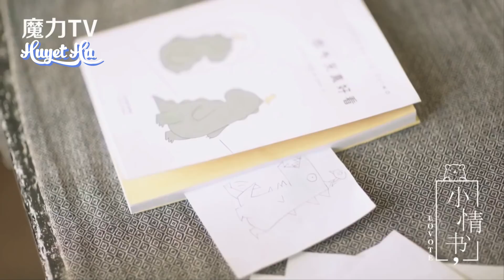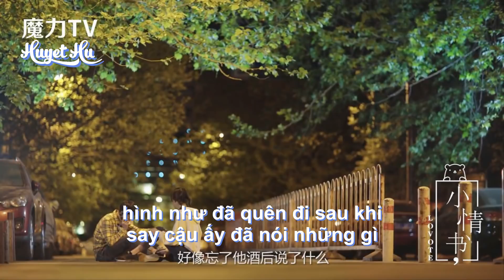[Vietsub] 小情书 - (Tập 2) Tình Bạn Giữa Ba Người